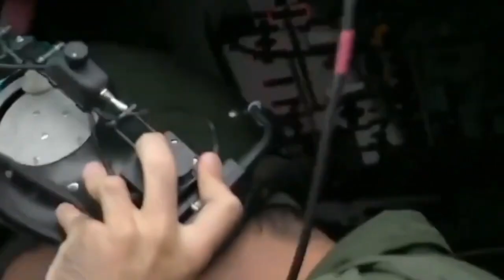SITUASI MENCEKAM‼️ INDONESIA SEMAKIN AGRESIF CIPTAKAN MONSTER UDARA SUPER CANGGIH PERTAMA DI DUNIA